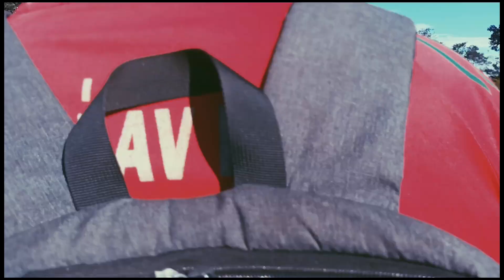nyuj txawj kub nraus zoo saib nyob lav20 bullfight 8/10/2022